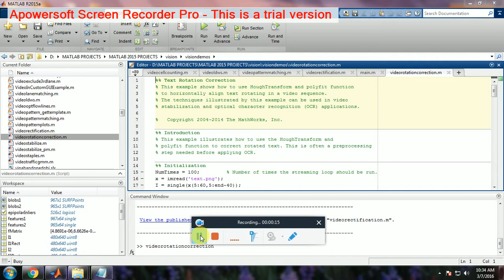MATLAB ROTATION CORRECTION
Text Rotation Correction
This Text Rotation Correction shows how to use HoughTransform and polyfit function
to horizontally align text rotating in a video sequence.
The techniques illustrated by this Text Rotation Correction can be used in video
stabilization and optical character recognition (OCR) applications.